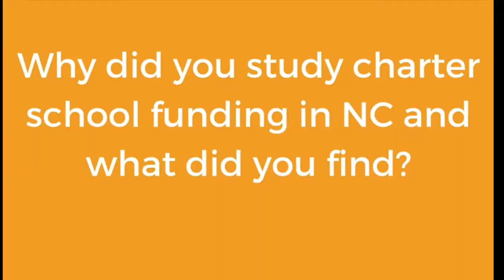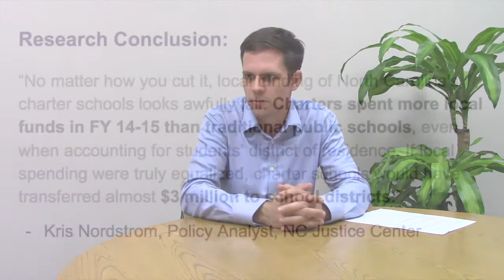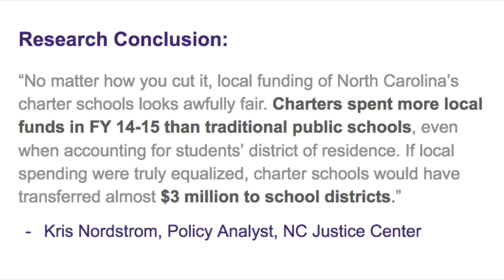Is Charter School Funding in NC Fair?